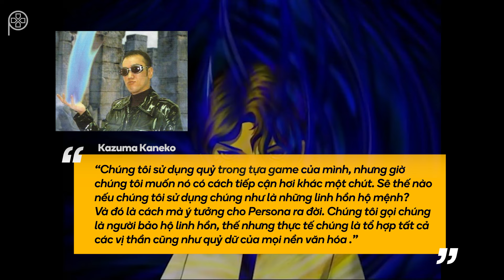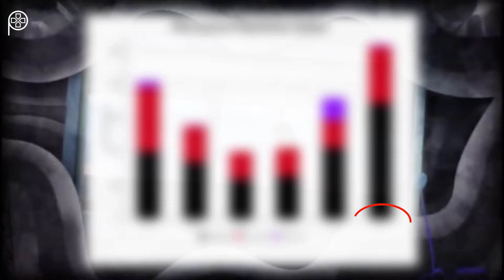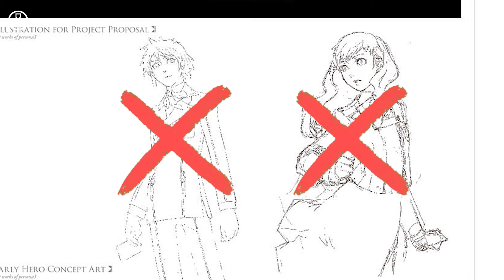SỰ RA ĐỜI VÀ PHÁT TRIỂN CỦA PERSONA | Lịch sử ngành Game | Phê Game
Sắp tới đây Atlus sẽ kỷ niệm 25 năm ra mắt tựa game Persona. Thế nhưng với nhiều người có lẽ với họ Persona chỉ có 3 phần là 3,4,5 những không mấy ai biết đến Persona 1 và Persona 2. Hay thậm chí là còn có cả Persona 0. Chính vì vậy nhân kỷ niệm 25 năm series Persona ra mắt hãy cùng Phê Game tìm hiểu về lịch sử của dòng game này nhé.
phê game lịch sử ngành game ra đời và phát triển của persona
Script: Minh Phạm
Editor: Bằng Việt
Voice: Minh Phạm